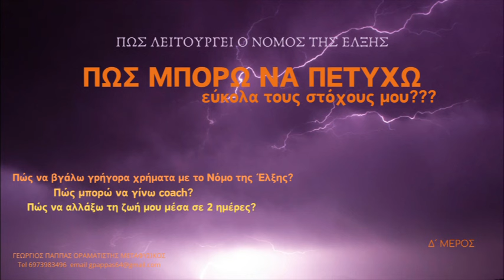Ο ΝΟΜΟΣ ΤΗΣ ΕΛΞΗΣ και πώς λειτουργεί 4/5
Το περιεχόμενο του βίντεο υπόκειται σε πνευματικά δικαιώματα.